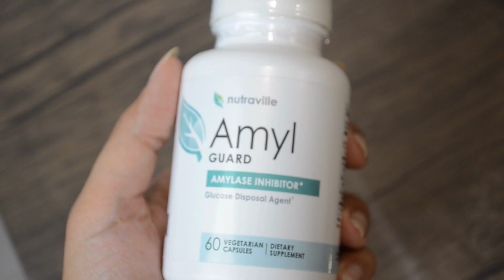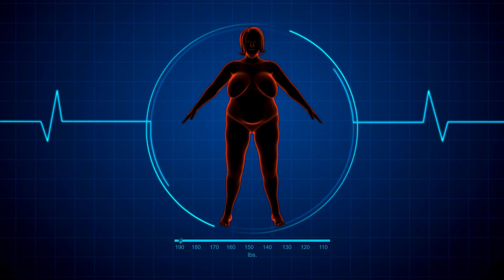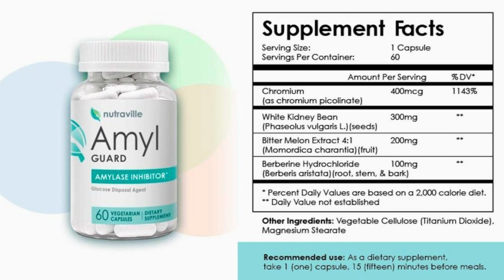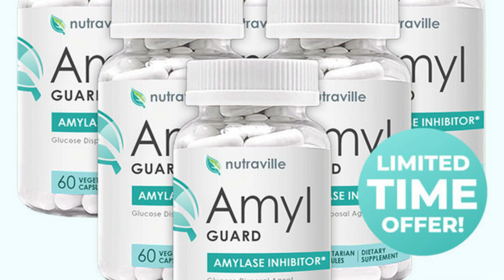Amyl Guard Works? Amyl Guard Is It Worth? Amyl Guard is Good? Amyl Guard how to take?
In this video I will tell the whole truth about amyl Guard, if it really works, if it’s worth it and if it’s really reliable!

Hello, welcome to my video where I will reveal details about Amyl Guard and tell you if it will really help you lose weight just using it every day!

Because the demand for Amyl Guard is very large, many people are in doubt, does the Amyl Guard work? Amyl Guard is worth it? How to take Amyl Guard?

Well, to help everyone in this video I’ll tell you everything you need to know before buying Amyl Guard!

What is Amyl Guard?

Amyl Guard is a dietary supplement designed to aid in weight loss. It is an amylase inhibitor, which is an enzyme responsible for breaking down carbohydrates in the body. By blocking the action of amylase, Amyl Guard reduces the absorption of carbohydrates and calories, thus helping weight loss.
The product is manufactured by Nutraville and is sold in capsule form.
Amyl Guard helps control blood sugar levels, reduce hunger and promotes fat burning.

Amyl Guard Does it work?

Amyl Guard funnel for anyone who wants to lose weight quickly and safely, without strict diets or extreme exercises.
No matter age, shape, body type or how many things...
You tried in the past that didn’t work.
Amyl Guard is a safe and scientifically proven way to...
Using the latest searches...
To lose weight, restart your metabolism and end weight gain rebound...
While enjoying more of your favorite foods.

Is Amyl Guard reliable?

Yes, Amyl Guard is reliable because it is a completely natural supplement that will not put your health at risk!

Is Amyl Guard any good?

Yes for sure the Amyl Guard is good because it has been helping thousands of people improve oral health!

Amyl Guard Is It Worth It?
For sure the Amyl Guard is worth it, especially you who do not like to go to the gym, spend hours doing physical exercises, in a short time using it you will start to see the results!

Amyl Guard how to take?

Just take Amyl Guard 15 minutes before meals with carbohydrates.

Where to buy Amyl Guard?

If you want to buy the original Amyl Guard, you should pay close attention!
The original Amyl Guard is sold only on the official website of the manufacturer! Access here the official website of Amyl Guard for your purchase to be safe:

Amyl Guard Does it work?,Amyl Guard Is It Worth It?,
Is Amyl Guard any good?,Amyl Guard how to take?,
Where to buy Amyl Guard?,Is Amyl Guard reliable?,
Amyl Guard from the nutraville,amyl guard does it work?,
amyl guard website,amyl guard customer reviews,is good amyl guard,amyl guard weight loss,top best amyl guard pills reviews 2023,does amyl guard work?,amyl guard review,
amyl guard reviews,amyl guard ingredients,amyl guard actually work?,is amyl guard work?amyl guard supplement,
amyl guard fat burn pills,amyl guard fat burn,does amyl guard work,amyl guard supplement review,amyl guard diet pills,amyl guard supplement reviews,amyl guard nutraville,
what is amylguard nutraville,Amylase Inhibitor